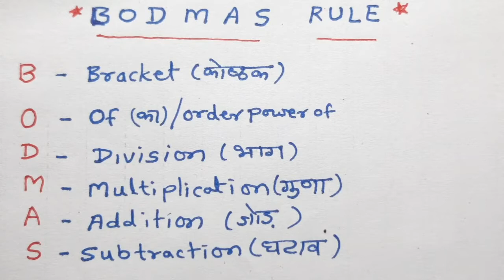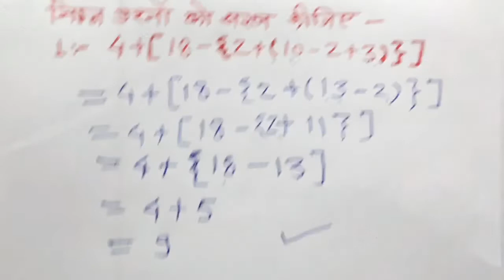BODMAS | bodmas rule | bodmas ka niyam | बोडमास के नियम | Rule of BODMAS | simplification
Bodmas
Bodmas rule
Basic bodmas
Basic math bodmas
Bodmas question
Simplification
Bodmas ke question kaise solve kare
How to solve bodmas
Sarlikaran
Simplification question
How to solve simplification question
Bodmas math
Bodmas simplification
Bodmas basic rule
Bodmas Tricks
Bodmas short tricks
Bodmas solution
bodmas tricks for RPF
bodmas tricks for RRB Group D
bodmas tricks for RRB ALP
bodmas questions
bodmas sum
bodmas rule
bodmas
bodmas example
bodmas worksheets
bodmas questions
bodmas calculator
bodmas rule in maths
bodmas sums
bodmas formula
bodmas calculator
bodmas sums
bodmas formula
bodmas stands for
bodmas exercises
bodmas rule examples
bodmas theory
bodmas problems
bodmas method
bodmas rule in maths examples
simple bodmas questions
mathematics rules
Maths Tricks
Shahid ansari